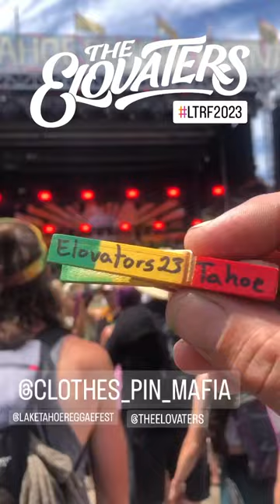The Elovaters LTRF2023 Clothes Pin Mafia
@theelovaters performing at Lake Tahoe Reggae Festival 2023 while the crowd gets hit up by the ClothesPinMafia